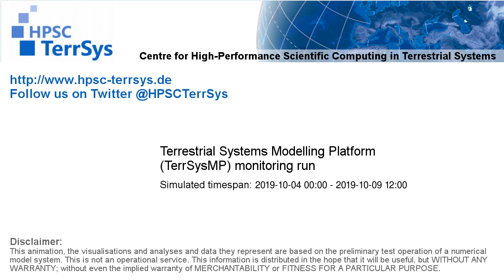TerrSysMP monitoring run 2019-10-04 - sensible heat - NRW (132h)